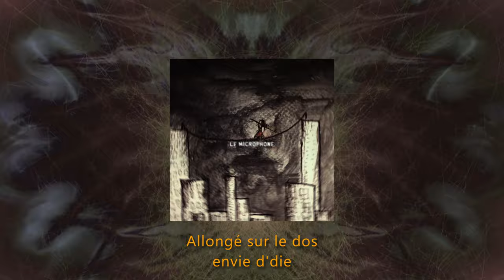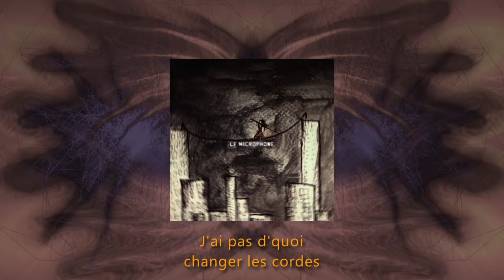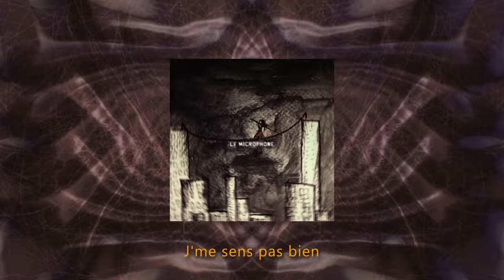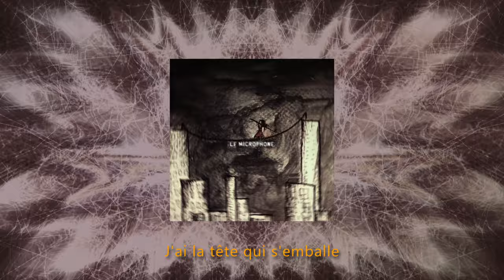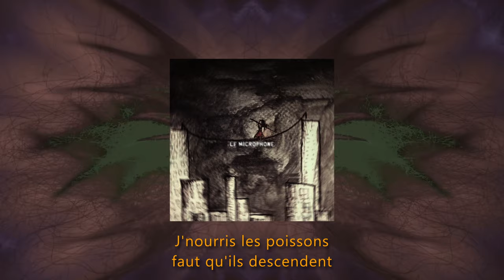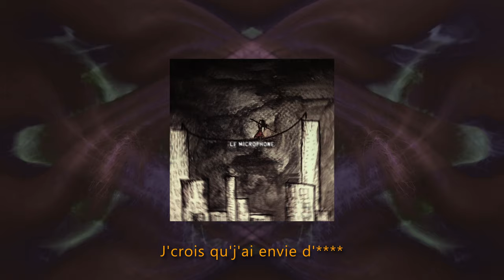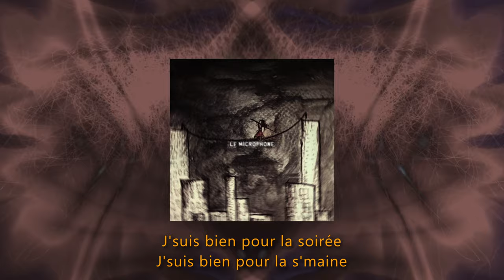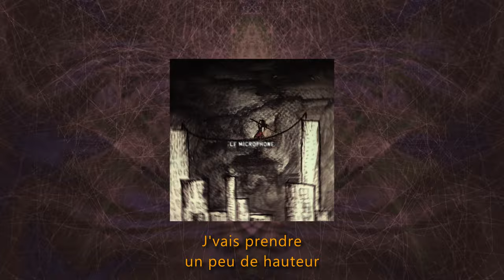Le Microphone - Plus Rien n'as d'sens (lyrics visualizer)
Le Microphone est Grand 🎙☝

0:00 Pour un SMIC
2:30 Extase
4:35 Le monde est méchant
8:25 Odyssée
10:53 Clémence

Réalisé par Erwan Bergot
Ecrit par Erwan Bergot
Produit par Erwan Bergot